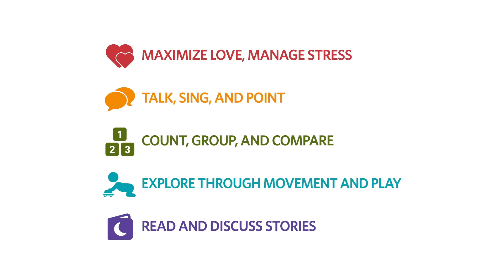The Basics Pensacola Talk, Sing, Point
The Basics Pensacola Lesson 2 -- Talk, Sing, Point.